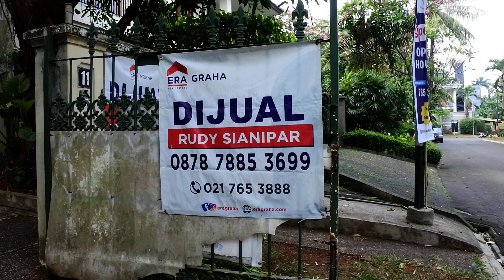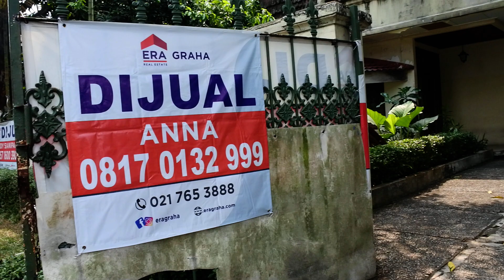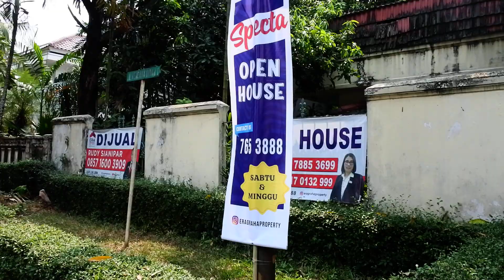Promo7 : OH5 , Dijual Rumah Pondok Indah Jaksel , Hitung Tanah, Call Hp/wa : 0878.7885.3699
Open House Time...

OPEN HOUSE
Jl.Kencana Indah 1 No.11.Pondok Indah
Kebayoran Baru - Jaksel

*Rudy Sianipar Era Grahal*

SHM
FOR SALE / DIJUAL

RUDY SIANIPAR
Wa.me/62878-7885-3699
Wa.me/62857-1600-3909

*Dijual Rumah Pondok Indah, Jakarta Selatan*
Jl.Kencana Indah
LT/LB 714/350M2
3 KT + 2
3 KM + 1
1 Study Room
Garasi 2 , Carport 4
S Pool , SHM
Hadap Selatan
Hitung tanah
Lokasi Prime

Harga : Rp.30M...Nego
(46jt/m2)

**Turun ke Rp.26,5M...Nego*
(Rp.37jt/m2)

Hubungi :
*RUDY SIANIPAR*
Era Graha
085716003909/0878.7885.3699